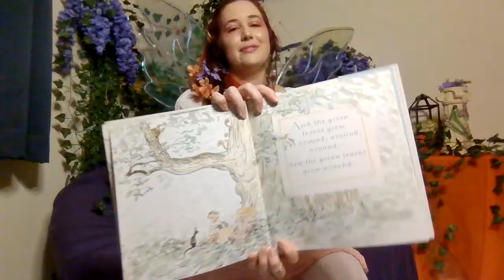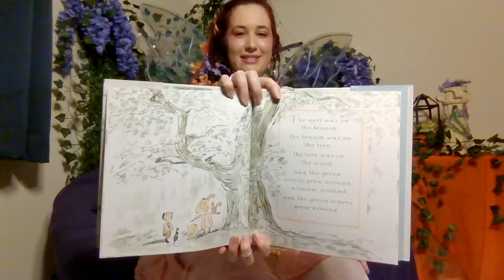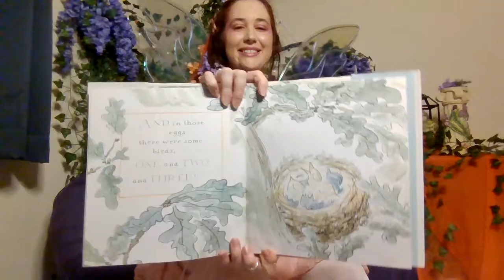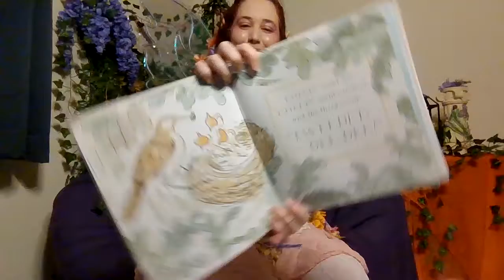Fairy Story Time: Tweedle Dee Dee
Tweedle Dee Dee
by Charlotte Voake